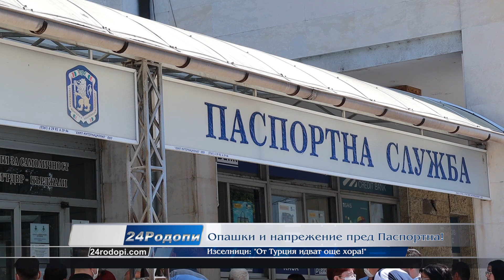Пред Паспортна в Кърджали: Днес са 300, след дни ще станат 700!